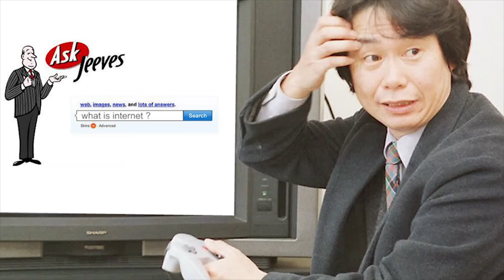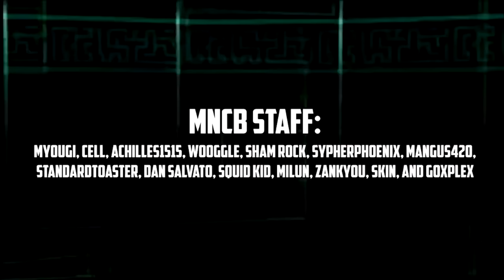Dunkey's Best of 2015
Here's the best games I played last year.

Expand for the full list.
10. Super Mario Maker 0:27
9. Duck Game 2:14
8. Mass Effect 2 2:20
7. Hearthstone 3:00
6. Donkey Kong Returns 3DS 3:45
5. Melee Netplay Community Build 4:52
4. Counter-Strike : GO 5:37
3. Rocket League 6:52
2. Undertale 7:21
1. Metal Gear Solid 5 : Phantom Pain 8:52